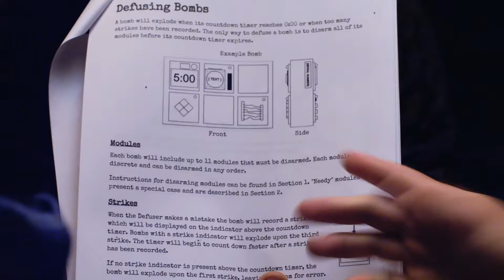Keep Talking and Nobody Explodes ｜iOS & Android Launch Trailer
The local co-op bomb defusal game is now available on iOS and Android phones and tablets!

In Keep Talking and Nobody Explodes, you’re alone in a room with a bomb. Your friends, the “Experts”, have the manual needed to defuse it. But there’s a catch: the Experts can’t see the bomb, so everyone will need to talk it out – fast!